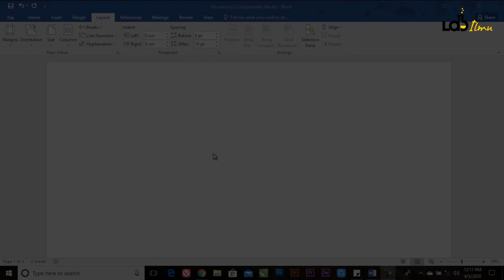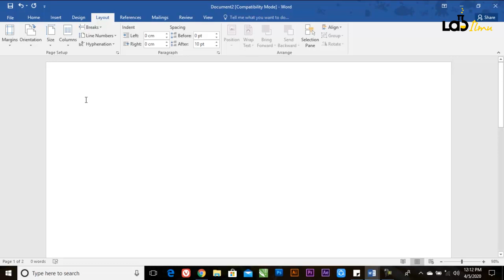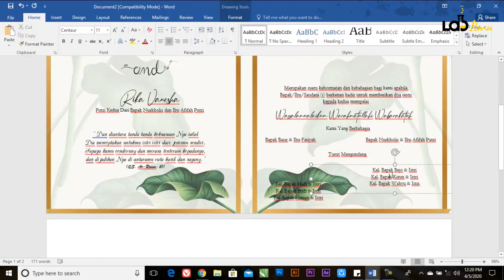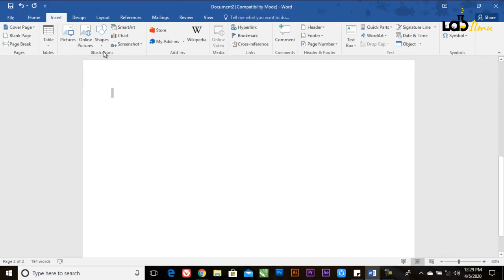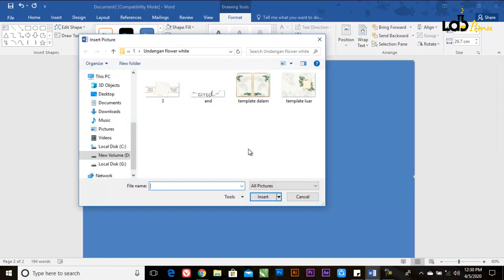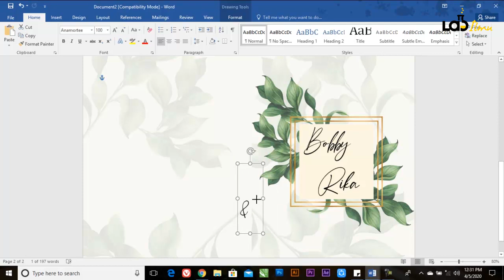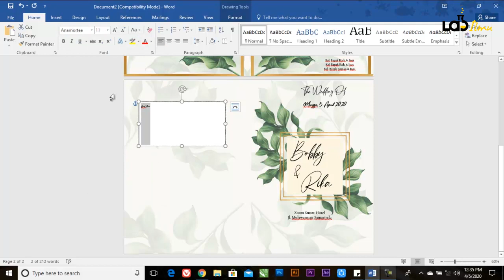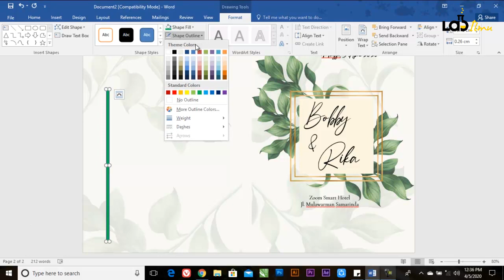Tutorial Desain Undangan Pernikahan dengan Menggunakan Ms.Word | Beautiful In White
Assalamualaikum Wr.Wb teman-teman, kali ini aku akan membagikan tutorial desain undangan pernikahan dengan menggunakan aplikasi microsoft word, untuk langkah-langkahnya silahkan teman-teman tonton video ini sampai selesai.

Kami ucapkan banyak terimakasih kepada kalian yang sudah
menonton video ini, yang sudah melihat channel youtube kami.

supaya menjadi tambah lebih baik kedepannya.